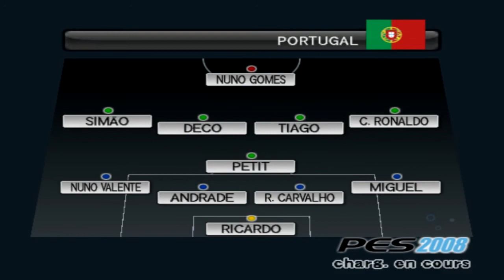PES 2008 - PS2 | RETRO TOXIC GAMING #26 [FR//HD]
▰ ▰ ▰ SergenT0xic ▰ ▰ ▰
★ Bonjour à tous, on se retrouve aujourd'hui pour une longue et grande série que j'ai appeller " Retro Toxic Gaming " Une série ou on va faire le tour de toutes les générations du jeux vidéos ! en vous proposant des vidéos diverses et variées sur diverses consoles ( Nes, Super Nes, Megadrive , NeoGeo , Gameboy Advanced , Gameboy Colorz, Saturn, PS1, PS2 ... ) ! Vous aurez le droit au premier Mario, Sonic en passant par les F-Zero, Mega-Man , Punch Out, les premier PES/FIFA ... Grosse série les amis !! A suivre ... :D